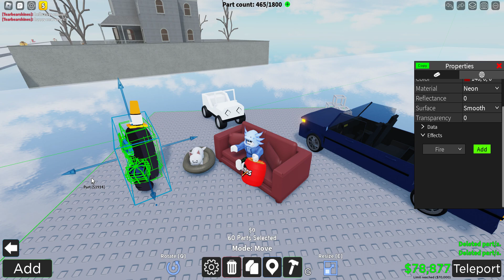Happy new year!1! newyear #2024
NO WAY #2024 !1!